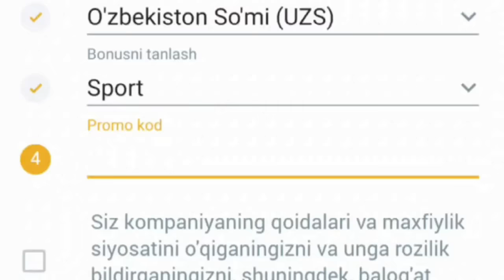ЯШАВОР УЗБЕК! АНВАР БОЙНАЗАРОВ АМЕРИКАЛИКНИ 12 СЕКУНДДА УХЛАТИБ КУЙДИ!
Assalom aleykum qadrli kanalimiz kuzatuvchilari e'tiboringiz markazida yana SportPlus kanali. Do'stlar agar kanalimizda yangi bo'lsangiz albatta kanalimizaga obuna bo'lib qo'ying! ) ---